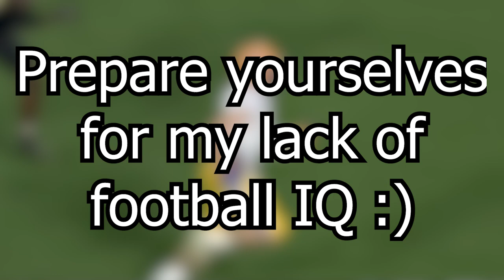Predicting The 2022 NFL Draft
This is a mock draft with no trades. Some of these picks may be controversial but I confidently think all of them are justified and best for the team's future.

Song: Daisy Circuit - Mario Kart Wii